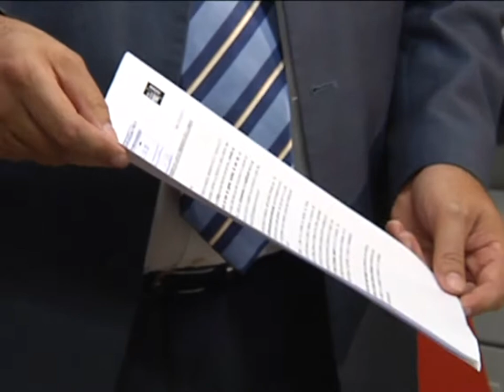Aprobada Reforma del Estatuto de Castilla- La Mancha con los votos del PP.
El Pleno de las Cortes de Castilla- La Mancha saca hacia delante, con los votos a favor del PP y la ausencia de la oposición, la reforma del estatuto de autonomía que reducirá la horquilla parlamentaria a la mitad.

Ya está aprobada la Reforma del Estatuto de Castilla- La Mancha para la reducción de Diputados Regionales a la mitad.  Las Cortes han vivido esta mañana uno de los plenos más polémicos y tensos de esta legislatura que ha sacado hacia delante la iniciativa que ahora se eleva al Congreso de los Diputados para su aprobación.

Era de esperar que iba a ser un pleno tenso y polémico y las previsiones se han cumplido. El Pleno de hoy ha dado luz verde a la Reforma del Estatuto de Castilla- La Mancha entre el  cruce de acusaciones entre la bancada Socialista y la Popular, la suspensión temporal de la sesión  e incluso la petición y posterior registro ante la cámara de dimisión de la Presidenta de Castilla- La Mancha, María Dolores Cospedal por parte de la oposición.

Pero nada de esto ha mermado la firme voluntad del Gobierno y del Grupo Parlamentario que lo sustenta de seguir adelante con la iniciativa para reducir los Diputados Regionales a la mitad. Ha sido la propia Presidenta de Castilla- La Mancha la que la ha defendido y ha vuelto a tender la mano al Grupo de la Oposición para que se logre un consenso.

La reducción del arco parlamentario Castellano-Manchego y por tanto la Reforma del Estatuto, ya está en marcha ahora queda su remisión al Congreso de los Diputados y su posterior vuelta a las Cortes Regionales que la tendrán que ratificar para que en las próximas elecciones autonómicas se elijan entre 25 y 35 diputados según ya avanzara el Partido Popular.